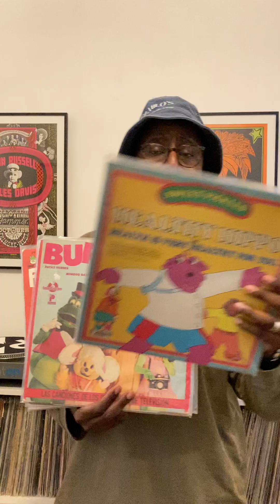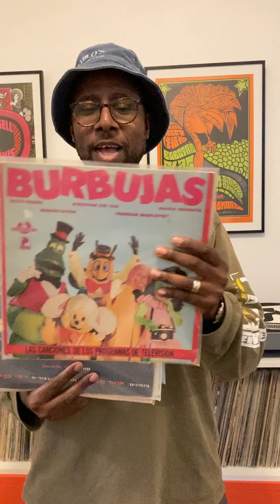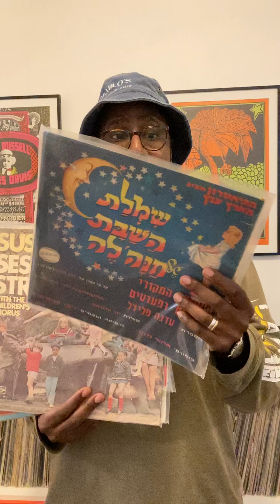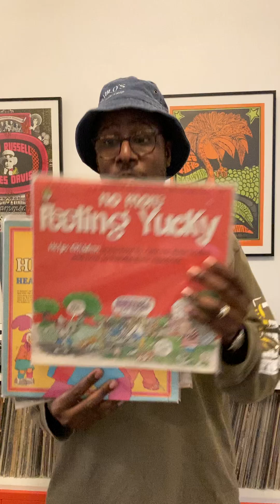5 Childrens Albums That I Love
In this episode of the 5 series C.Live highlights 5 of his favorite children albums.